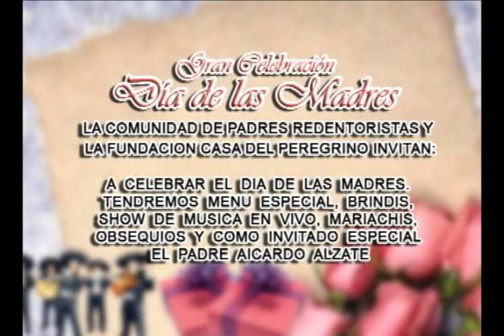COMERCIAL DIA DE LA MADRE CASA DEL PEREGRINO OK